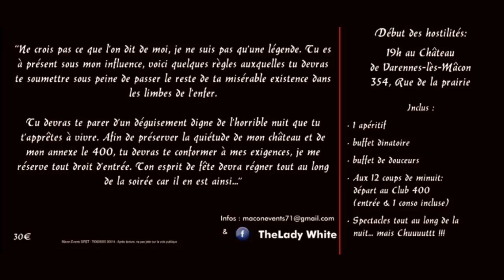Halloween 31-10-14 - THE LADY WHITE PARTY 2 - MACON EVENTS - CLUB 400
Réservez vos place pour la deuxième édition de la LADY WHITE PARTY !!!
Avec Mâcon Events  et  Club 400
Réalisation NNK - Ningen no koma

club 400
mâcon events
mâcon pub